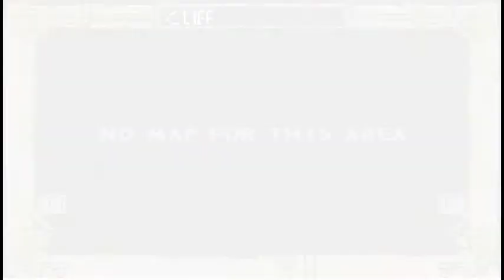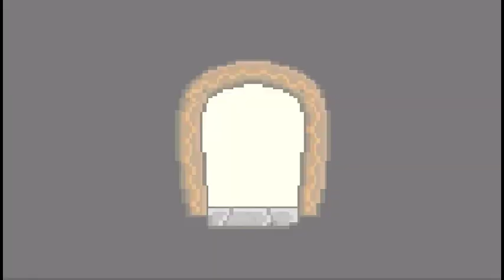Let's Play Juka & The Monophonic Menace (3) - "Mass Village Lag!?"